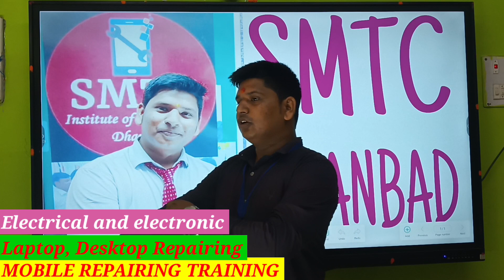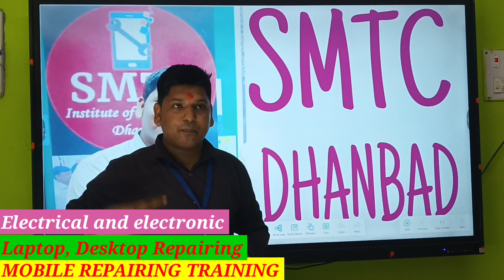गलती हमको रहे दिखाती है / song by pawan sir